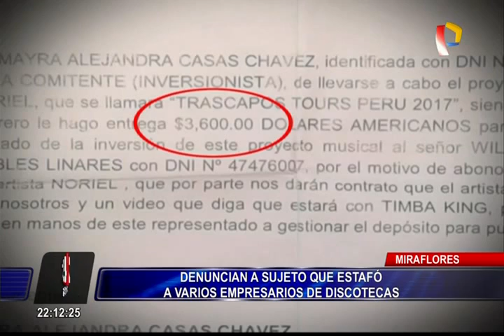Miraflores: denuncian a sujeto que estafó a empresarios de discotecas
Un hombre que prometió a varios empresarios de discotecas la presentación de diversos artistas fue denunciado por estafa. El sujeto fue detenido por la policía y llevado hasta la comisaría de Miraflores.